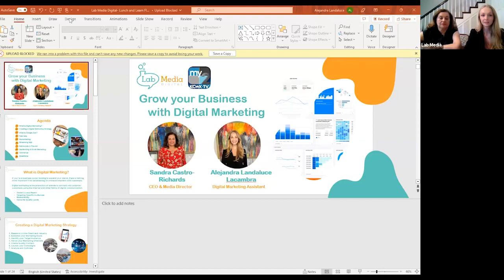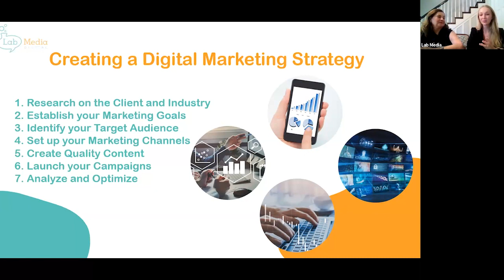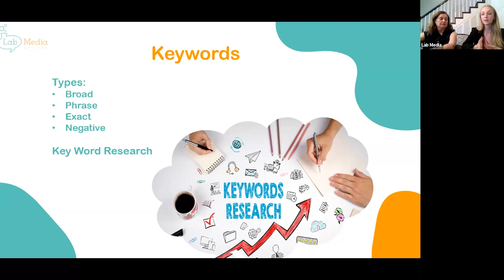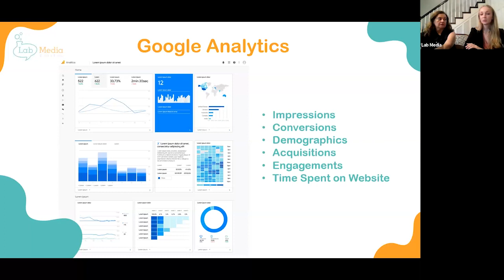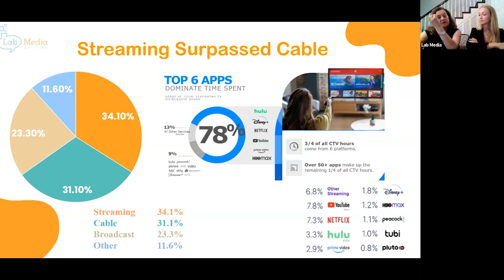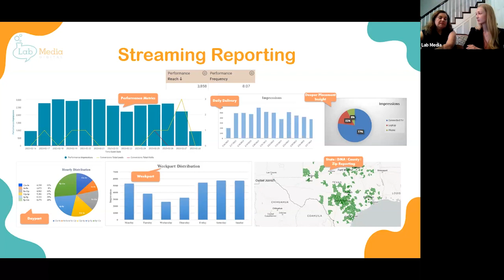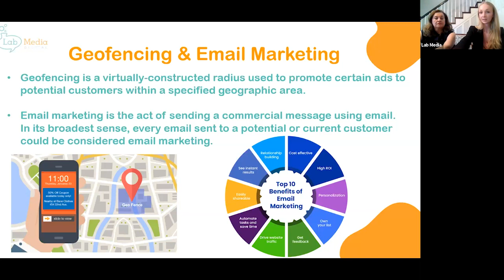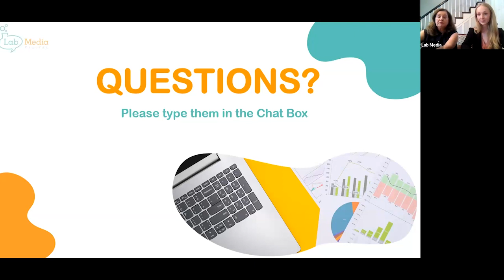Growing Your Business with Digital Marketing: Webinar Recording by Lab Media Digital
Watch this webinar recording from Lab Media Digital on the importance of how digital marketing can grow your business and the importance of making good use of it.